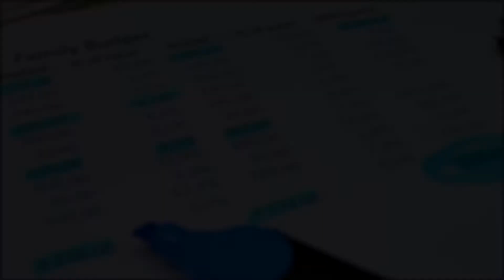How To Clean Up A Money Mess Pt I: Navigating Credit Card + Student Loan Debt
Sometimes life happens and we find ourselves in the middle of a money mess. Navigating a mountain of student loan debt or overwhelming credit card bills can make you feel like you’re alone, but have no fear -- the Thank Me Later True Few has your back!

Temiko Green, Director, Enterprise Learning at Money Management International (an nfcc.org company), shared her expert insight into how to clean up a money mess.

In section 3, Temiko shares how to navigate credit card or student loan debt.